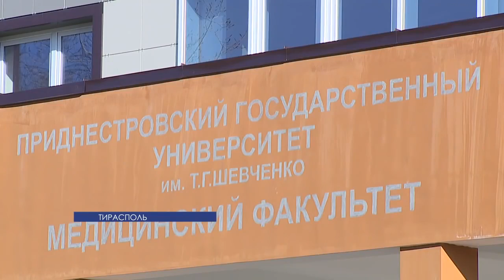Итоги АНО «Евразийская интеграция» в 2015-м году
Сюжет ГУ "ПГТРК"